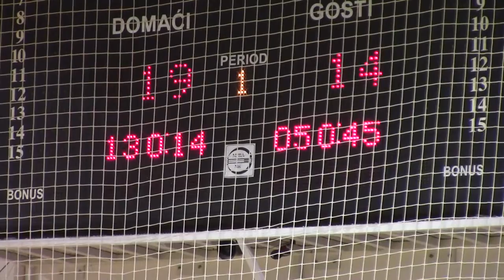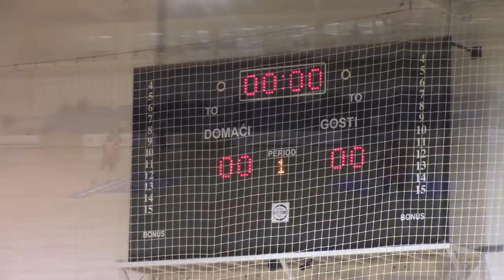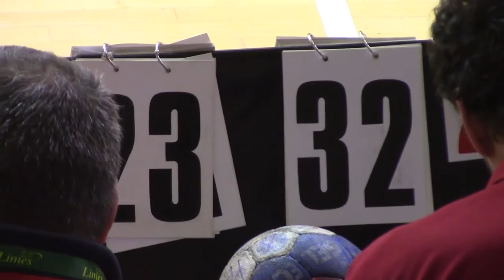ZRK Pirot- ZRK Radnicki Svilajnac 35- 24